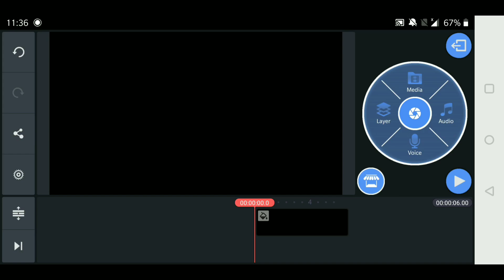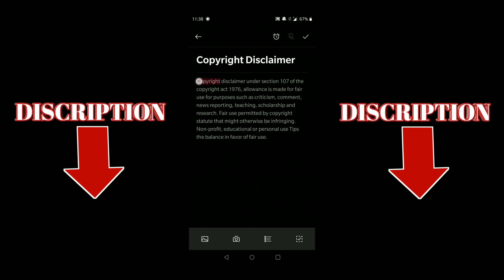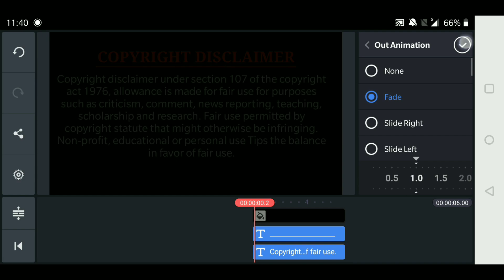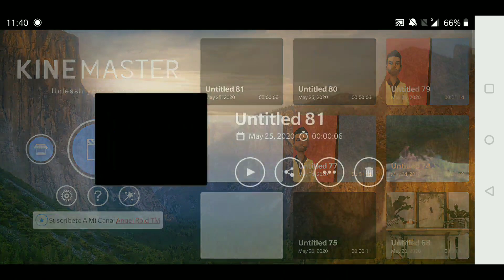How to make copyright disclaimer in kinemaster | Write underline in kinemaster | Sinhala | DD ARROW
How to make Copyright Disclaimer in kinemaster
How to write underline in kinemaster